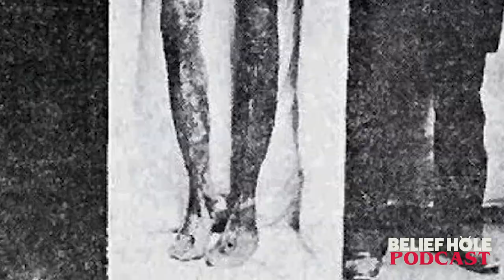Astral Adventures and Journeys Out of the Body | 4.4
Strange vibrations begin. A warm sensation ripples through your body, gently pulling you from yourself, and out, into an undiscovered plane of existence. You are now an astral traveler.. The out-of-body experience is a globally shared phenomenon that reaches back to the very genesis of human existence.

Today up to 20 percent of the population claims to have experienced these strange adventures. What celestial landscapes lie beyond? What sorts of entities have been contacted, and what guardians oversee the barriers between?

On this episode of Belief Hole, we step through the looking glass and enter the realms of Elsewhere.

Also.. Dad dreams of Vacuumed balls, Jeremy the Unfortunate Marine Biologist, and we discover Flacko Density!

⏱ TIMESTAMPS
00:00 | Intro - Astral Travels and OBE Experiences
04:32 | Expansion Preview - Suppressed Energy Technology
5:52 | Astral Projection and the Second Body - theosophy, ancient cultures, doctor strange and statistics on experiences
07:38 | Skeptical Live Science article reading and response
09:36 | brief discussion of Remote Viewing and Project Stargate
11:04 | Robert Monroe background refresher
12:22 | Discovering the Second Body
15:41 | Astral Landscapes - What does the Astral Plane look like?
16:11 | Locale I - The ‘Here Now’
17:01 | Locale II - Exploring Lucid Dreamscapes and the After Death Realm
28:30 | EXPANSION PREVIEW! | Suppressed, Alternative Energy Technology!
34:46 | Connection discovered with Bacci’s Spirit Radio episode!
36:00 | Dad dreams of vacuum balls
36:38 | Locale III - Exploring other worlds and possible parallel realities!
56:04 | Otherwhere - Kurt Zealand - Exploring Boundary Zones - Guardians, Rangers, and Sleepers